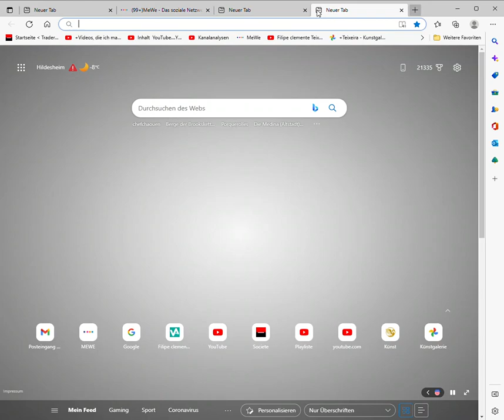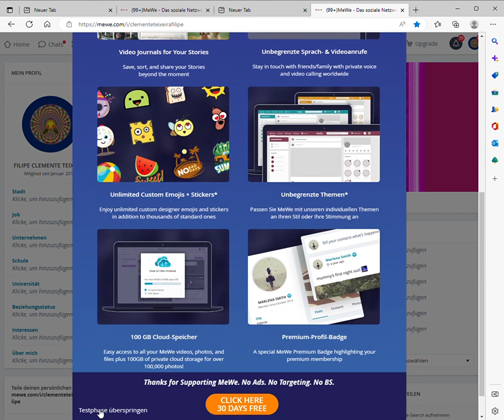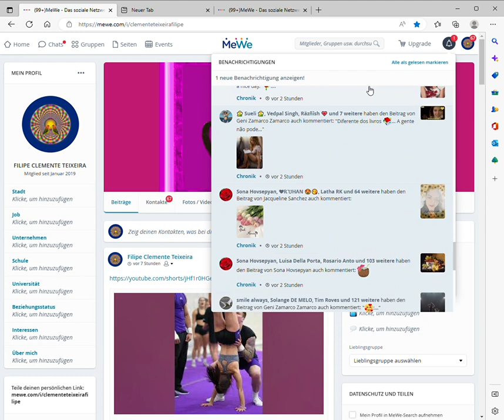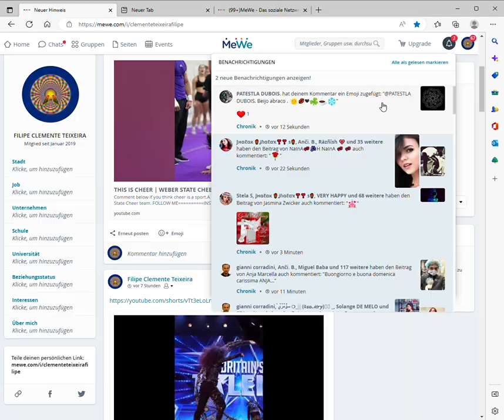Neuer Tab Persönlich – Microsoft​ Edge 2022 12 18 08 08 47